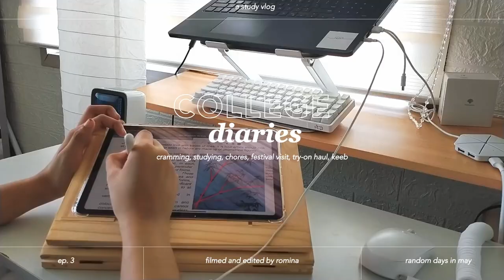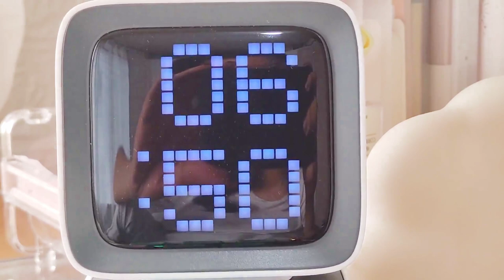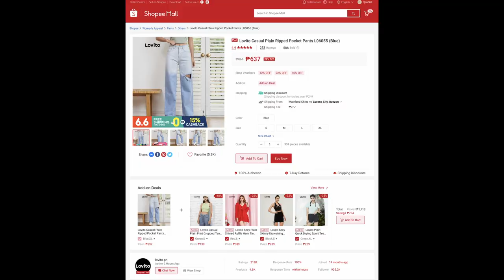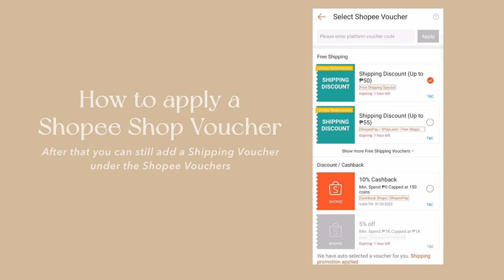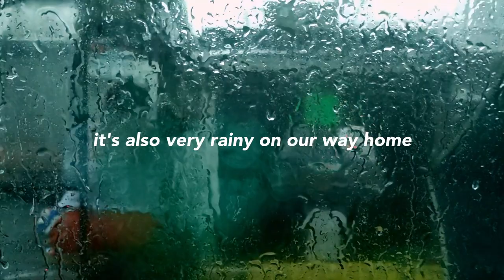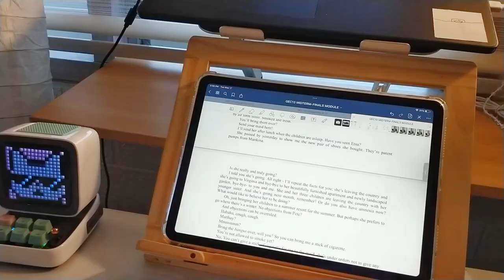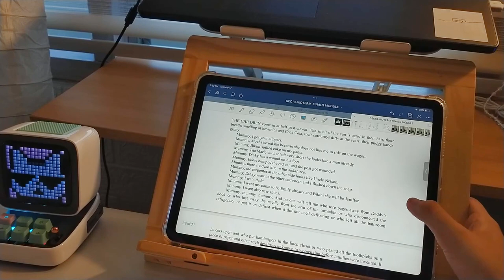college diaries ep. 3: cramming, studying, festival, rk68, try-on haul ft. Lovito || study vlog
Products mentioned:
Lovito Casual Plain Ripped Pocket Pants L06055 (Blue)

Lovito Solid Sporty Skinny No Sheer High-Stretch Pocket Cross Leggings L04019 (Green)

Lovito Cute Floral Print Split Thigh Skirts L08213 (Green)

Lovito Solid Casual Slim Fit Tie Back Ruffle Hem Puff Short Sleeve Blouses L0418

Lovito Sporty Quick drying Cropped Plain T-shirt L05203 (Beige)

♡ Upload schedule
↳ every Saturday/Sunday at 7:00pm (GMT+8)

♡ video timestamps
0:00 intro
0:03 may 3 - cramming, cleaning my room, unboxing new window blinds, making pink drink
6:34 shopee try-on haul ft. Lovito
10:48 may 15 - pahiyas festival
12:47 may 16 - online classes, rk68 keeb, modding my space bar, studying
14:23 rk68 keeb soundest

↳ items from my mini haul are from a store called Mr DIY, i can try to find similar items in shopee if you guys want me to

↳ nodisco. - Pretty Blue Jeans & Me

♡ faq
↳ editing app: vllo (premium) + youcut
↳ where i’m from: philippines
↳ what year i’m in: 2nd year computer engineering student

ig: @romina_studies (let’s be friends!)

subsciber count: 8.06k (i’m super grateful for each one of you)

study vlog study realistic study vlog aesthetic vlog silent vlog exam week college exam week finals exam week school exam study with me real time study with me 1hr real time study with me late night study with me pomodoro method study study vlog productive no talking soft study lofi music background noise study motivation productivity get productive with me study with me with timer and progress bar keyboard sound ipad lots of typing circuits assignment homework silent vlog spend a study day with me budget vacuum philippines shopee keromee bobbot vacuum review spend a day with me a day in my life aesthetic vlog philippines college diaries ipad air 4 ipad note taking ipad notetaking goodnotes college diaries productivity vlog festival